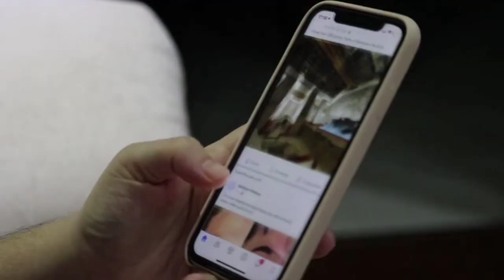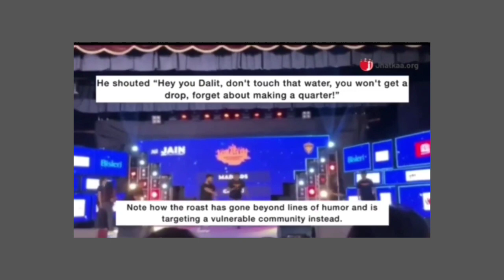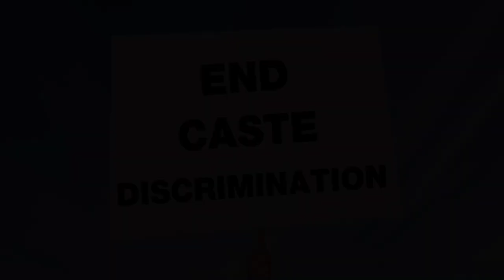Casteist Skit by Jain University's Students || बाबासाहेबांची बदनामी || Fight for Equality